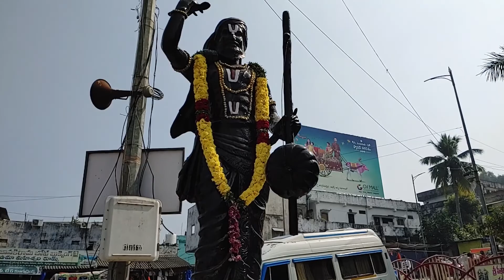360 Temple View of Bhadrachalam